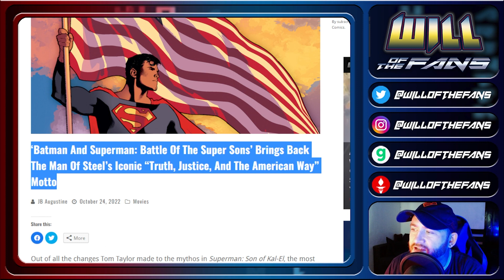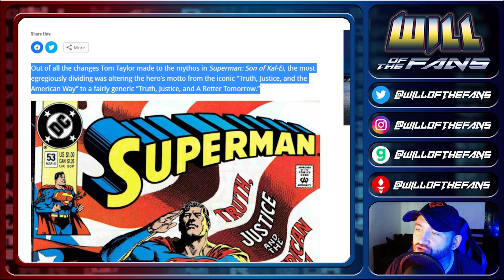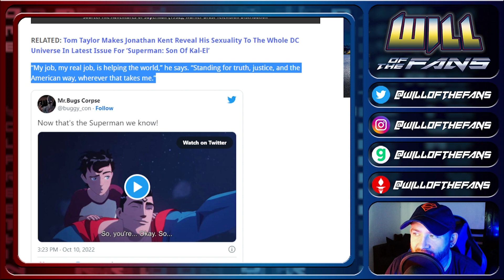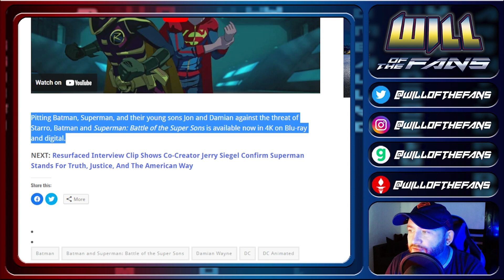SUPERMAN Gets His CATCHPHRASE Back! TRUTH, JUSTICE and The AMERICAN Way!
Get your next digital project handled properly with Trouble Free Employees! Click the link and submit your first task to get the staff you need!

Truth justice and the American way is the catchprase of Superman DC Warner have allowed this to fall apart but now it will return!